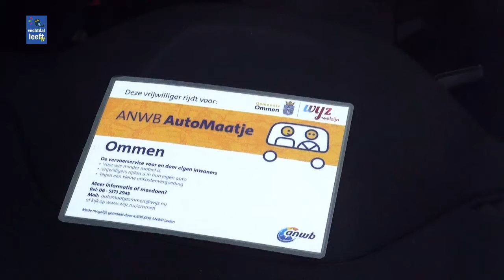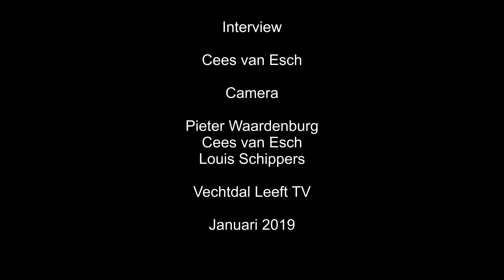100ste rit van dhr Bouwhuis voor AutoMaatje Ommen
Met ANWB AutoMaatje vervoeren vrijwilligers hun minder mobiele plaatsgenoten tegen een geringe onkostenvergoeding.
Herman Bouwhuis maakt zonder het te weten zijn 100ste rit.
Mevrouw Bouwman is zijn "klant".
Goede reden om even aandacht te besteden aan dit mooie initiatief.
En om Herman in het zonnetje te zetten!